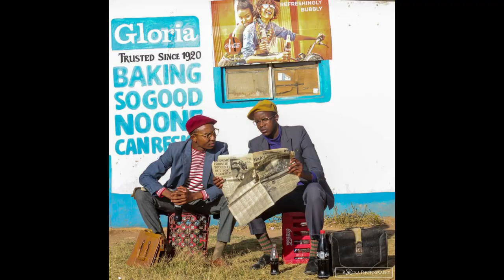Changing the world - Moreblessings Nyoni (picture storytelling)